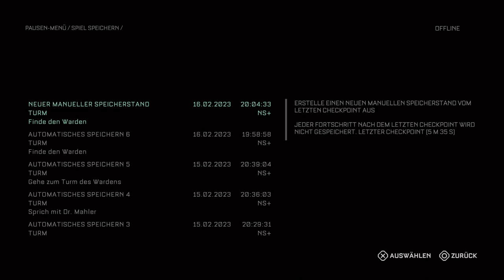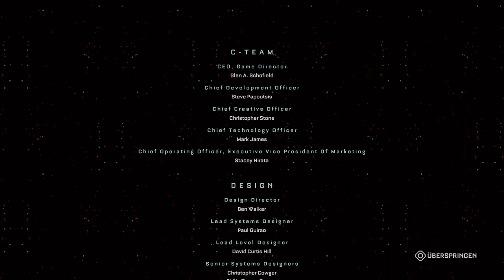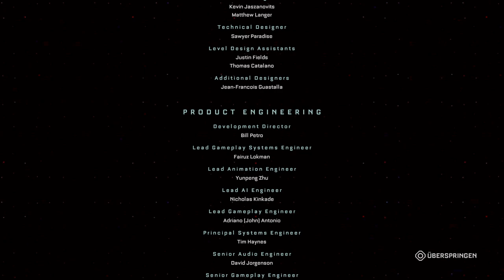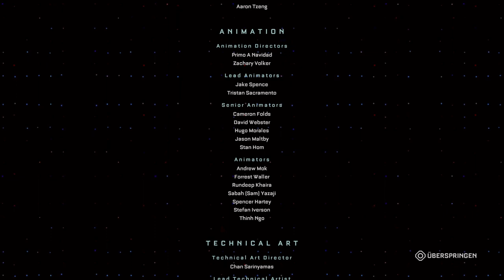The Callisto Protocol™_20230216203428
The Callisto Protocol let’s play #09 The Final End